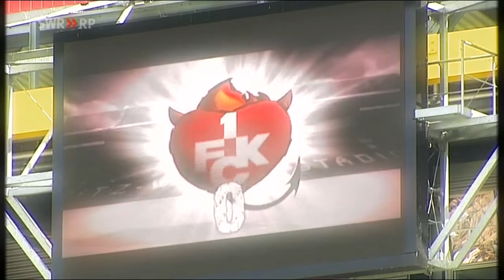Pokalvorbericht 1. Fck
Pokalvorbericht des 1. Fck von Flutlicht